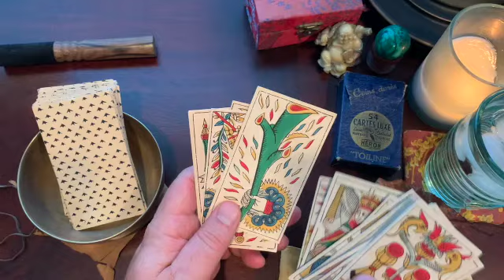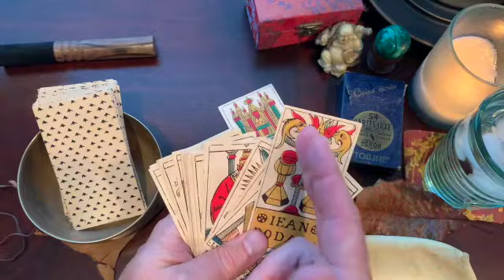How to lose tarot cards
My favorite tarot deck was eaten by my dog. I offer thoughts on how to transform the loss of your favorite deck into an opportunity for growth.

My name is Ethan and I'm a card and candle reader from California.